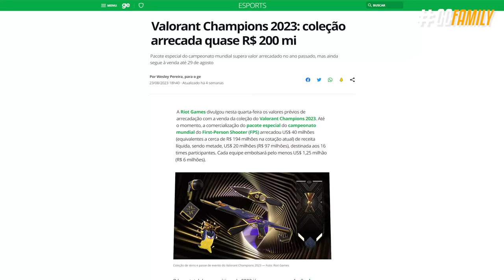O NÍVEL DOS COSMÉTICOS DO SIEGE em 2023! - Rainbow Six: Siege Heavy Mettle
Desde pacotes elite de qualidade duvidosa, até um passe de batalha completamente fora da curva do que os outros jogos seguem, no vídeo de hoje eu quero tirar um tempo pra gente conversar a respeito dos cosméticos do Siege. De uma maneira geral será que tanto investimento assim tá sendo justificado? O que tá acontecendo de errado com as skins do game? No vídeo de hoje a gente vai entender melhor toda essa situação.

► Capítulos
00:00 Introdução
00:24 1. Passe de batalha
03:22 1.1 Review do passe
06:49 2. Pacotes elite
08:32 3. Collabs
10:10 Fechamento

• O NÍVEL DOS COSMÉTICOS DO SIEGE em 2023! - Rainbow Six: Siege